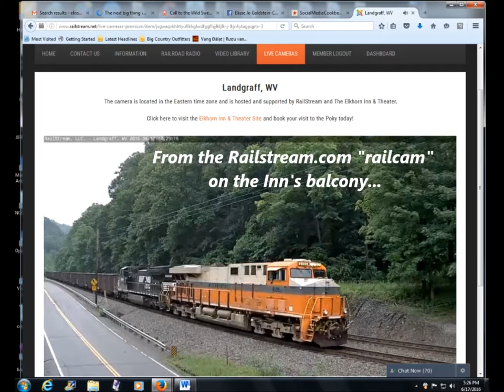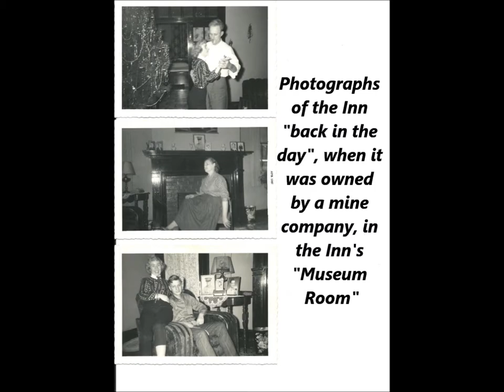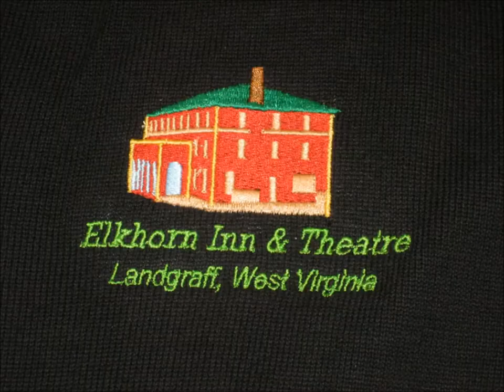ElkhornInnMovie2017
Saved & restored by Dan and Elisse Clark in 2002, the historic "Coal Heritage Trail" Elkhorn Inn, designed by renowned architect A.B. Mahood & built in 1922 by Empire Coal & Coke Co. as their "Miner's Clubhouse", provides bed-and-breakfast lodging in 14 guest rooms & fine dining, & promotes McDowell County, WV's many attractions (railfanning, fly-fishing, ATVing, historic sites, golf, etc.) to tourists nationwide & overseas. C'mon down! 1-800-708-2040 Featured on HGTV, the Elkhorn Inn is on the Bon Appetit Appalachia 13-state "foodie" map, and a 2017 Score BizChampion for West Virginia, too!